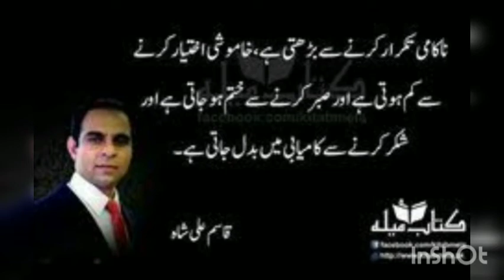Qasim ali shah quotes |motivational status |dua Zahra